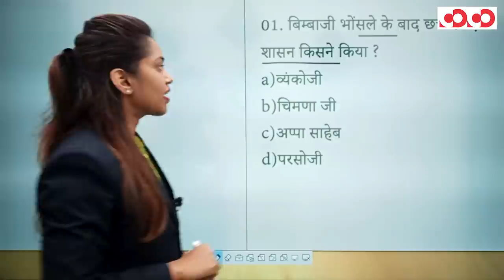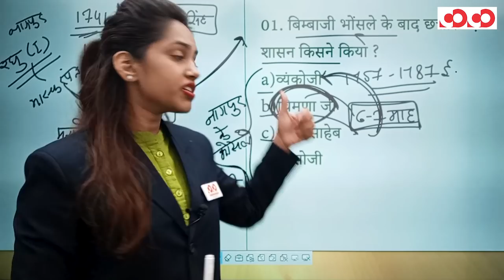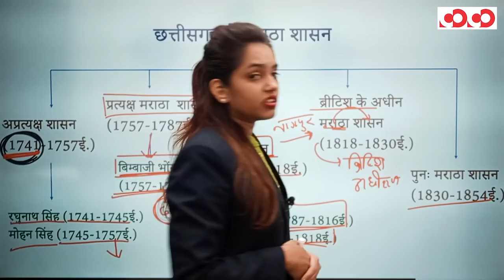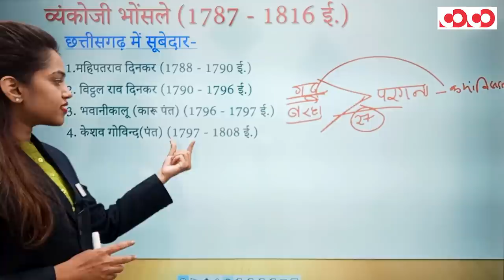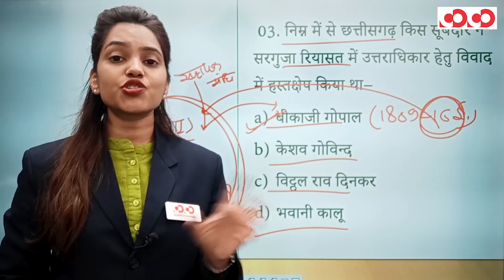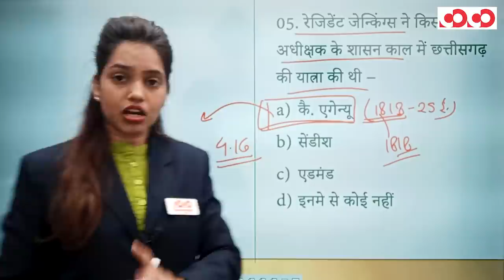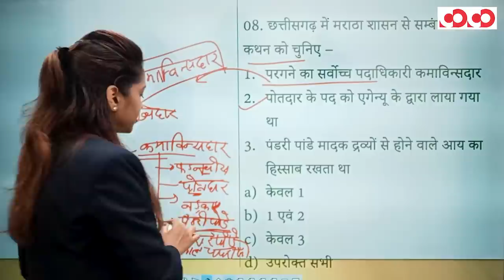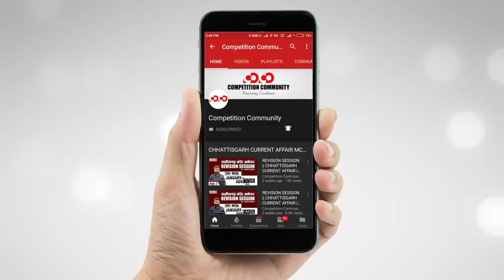छत्तीसगढ़ का सामान्य अध्ययन | छत्तीसगढ़ का आधुनिक इतिहास - 1 | FTR-3.0, 2020 | Target CGPSC 2020-21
छत्तीसगढ़ का आधुनिक इतिहास (भाग - 03)

👉 मराठा शासन और 1857 का विद्रोह

CGPSC Mains Test Series 2020